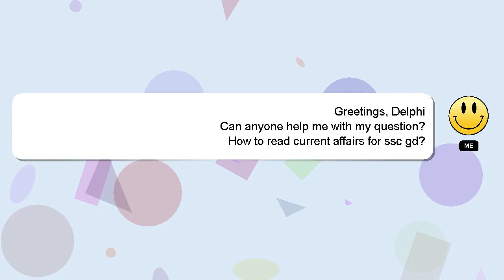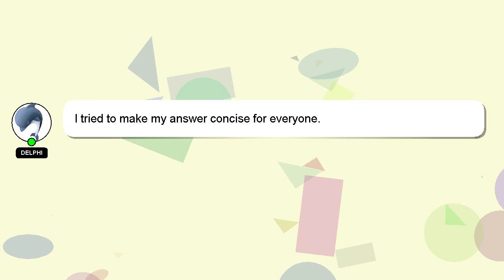How to read current affairs for ssc gd?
Here's a short introduction about myself, Hello, I am Delphi. I am happy to help you with your questions. - How to read current affairs for ssc gd?

Your answer will be recognized and valued, and I will 'heart' it to show my appreciation.

*2 What we are experimenting :*